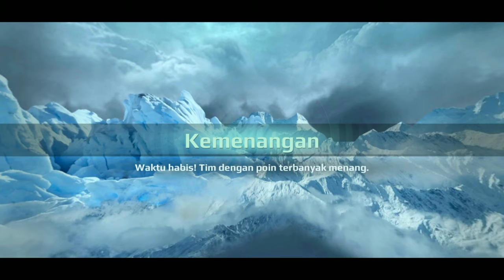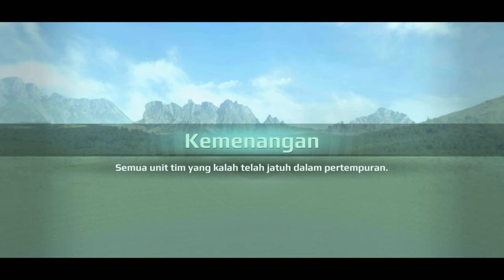Perang dinosaurus | FULL METAL MONSTERS GAMEPLAY INDONESIA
Hallo cuy. Game baru yg gua rekomendasikan buat kalian penggemar jurasic park.

Game : FULL METAL MONSTER

Download

Genre : WAR, SHOOTING, BATTLE ARENA

Online Game

•Kalo ada saran atau request bisa kemari cuy!•